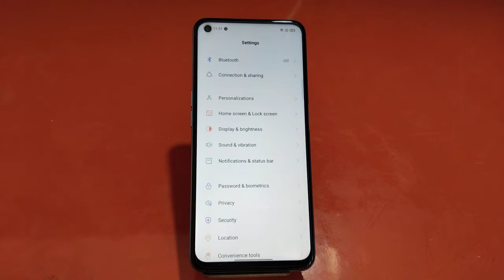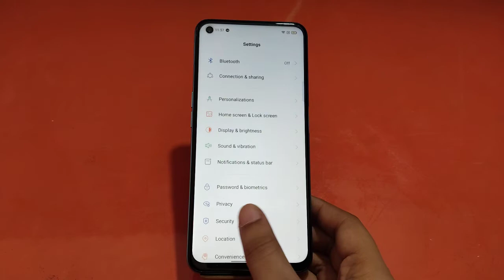Wallpaper change in REALME NARZO 50 PRO, how to change wallpaper in REALME NARZO 50 PRO,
Wallpaper change in REALME NARZO 50 PRO, how to change wallpaper in REALME NARZO 50 PRO, wallpaper setting in REALME NARZO 50 PRO,